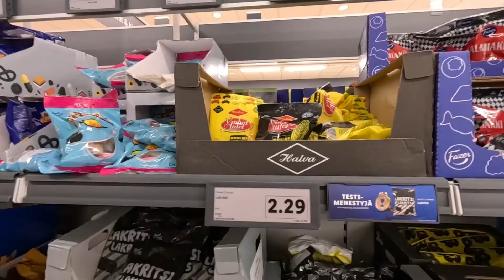18.9.2024 Rollssiin 🍔 😋 ja LIDL käynti 😊